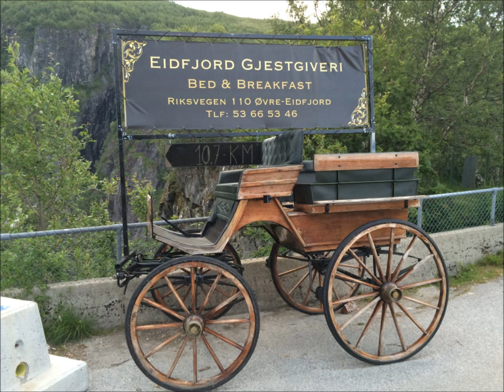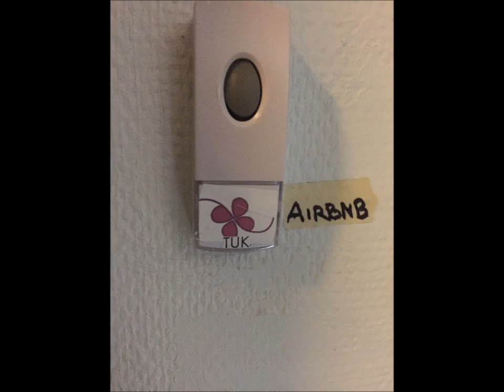Film Norvège 2015 Norseman